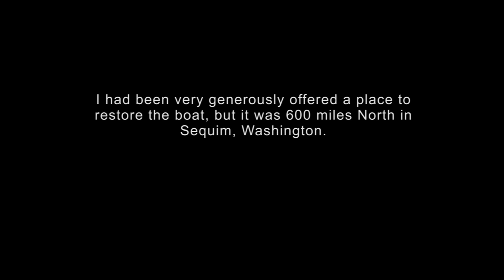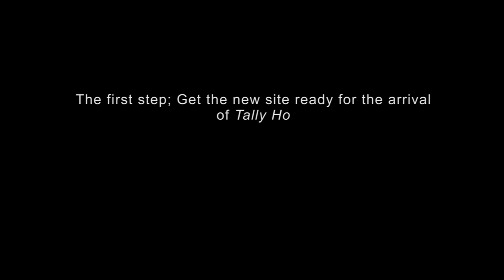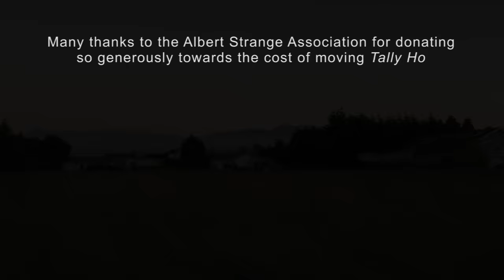Moving Tally Ho - Rebuiding Tally Ho EP2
Having decided to take on the restoration of Tally Ho, I clear the new site and wait for an enormous truck to bring her up to Sequim, Washington state... but will she fit around the side of the house?!

Music;
The Trumpeteers - Little Wooden Church
ProleteR - April Showers
Trampled by Turtles - Help You Live